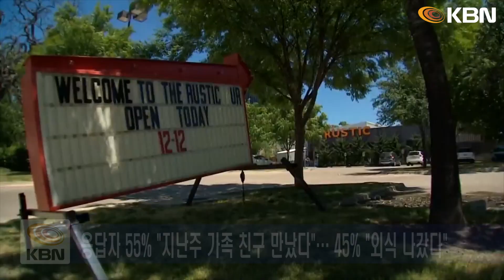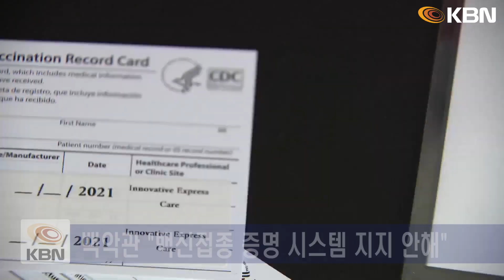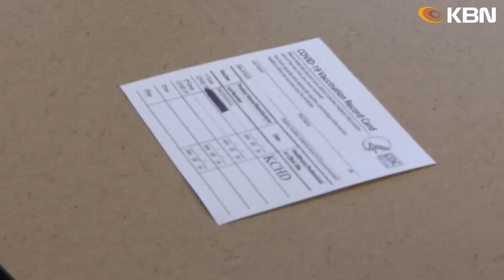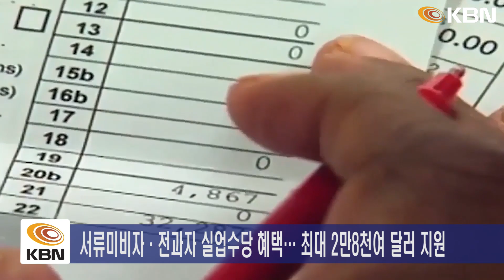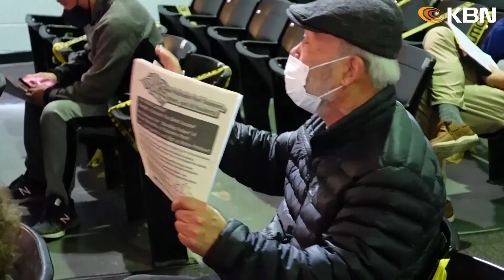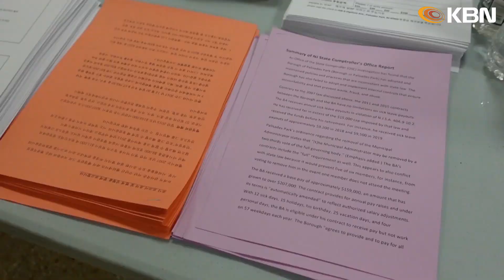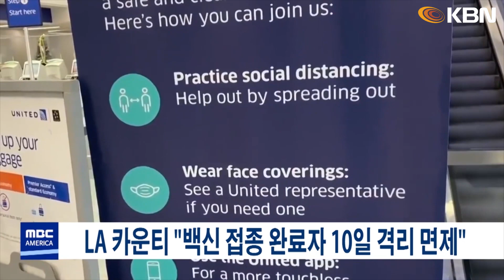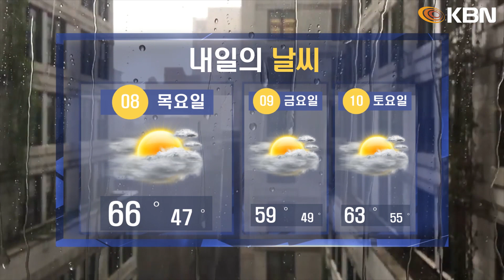뉴욕 뉴저지 최대 한인방송 / "AZ백신과 혈전 발생 연결고리 발견" / 타이거 우즈 차량 사고 원인 발표 / 팰팍 한인시장 ‘주민소환’ 추진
-"19일부터 모든 성인 접종 자격… 전시체제는 유지"
-EMA "아스트라제네카 백신, 혈전 연관성 발견"
-뉴욕 등 5개주, 전체 신규 확진자의 44% 차지
-미국인 55% "지난주 가족·친구 만났다"
-파우치 "교실보다는 팀 운동이 코로나 확산 주원인"
-백악관, 사생활 보호위해 "백신 여권 지지 안해"
-뉴욕주 예산안 합의… 불체자 실업수당 가시화
-팰팍 주민 회의… 정시장 주민소환 결정
-"타이거 우즈,  과속에 커브길 대처 못한 탓"